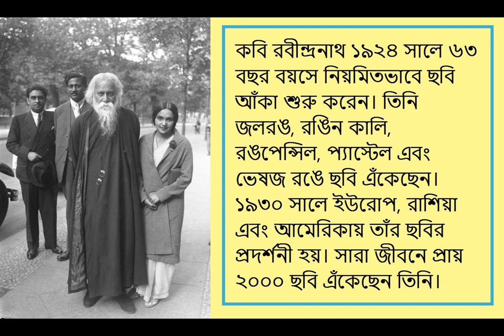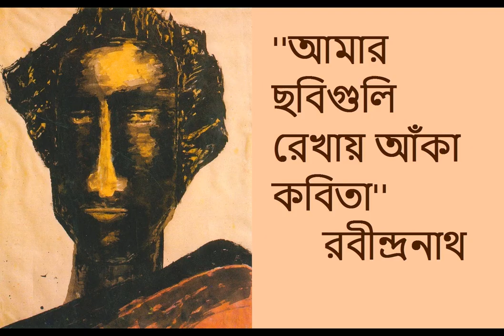রবীন্দ্রনাথের চিত্রশিল্প - সেরা ১০ ছবি BEST 10 PAINTINGS OF PAINTER RABINDRANATH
কবি রবীন্দ্রনাথ ১৯২৪ সালে তাঁর ৬৩ বছর বয়সে ধারাবাহিকভাবে ছবি আঁকা শুরু করেন। তিনি জলরঙ, রঙিন কালি, রঙপেন্সিল, প্য়াস্টেল এবং ভেষজ রঙে ছবি এঁকেছেন। ১৯৩০ সালে ইউরোপ, রাশিয়া এবং আমেরিকায় তাঁর ছবির প্রদর্শনী হয়। সারা জীবনে প্রায় ২০০০ ছবি এঁকেছেন তিনি। আঁকিবুকি থেকে তাঁর ছবি আঁকা শুরু, তারপর এঁকেছেন অদ্ভুত সব জীবজন্তুর ছবি।
‘’_____________এরা সেই সব প্রাণী যারা হয়ত বাস্তবে জন্ম নেওয়ার সুযোগটা খুইয়েছে।‘’
কাল্পনিক জীবজন্তু ও অদ্ভুত অবয়ব ছাড়াও বহু প্রতিকৃতি, ড্রইং ও অসংখ্য় নিসর্গ দৃশ্য় এঁকেছেন তিনি। যদিও যামিনী রায়ের কাছে তিনি স্বীকার করেছেন,
‘’_______________আমার কোনও আর্টস্কুলের প্রথাগত শিক্ষা নেই, হয়ত সেই অর্থে চিত্রকলা হিসেবে আমার ছবি অসম্পূর্ণ।‘’
ছবি আঁকার সময়ে রবীন্দ্রনাথ ব্য়বহার করতেন পেন, ব্রাশ, হাতের আঙুল এমনকী তার পোষাকের প্রান্তভাগ পর্যন্ত। ছবি আঁকতেন সকাল থেকে দুপুর অবধি। স্বর্ণালী হলুদ তাঁর প্রিয় রঙ এবং বহুল ব্য়বহার করেছেন কালো ও ডার্ক চকোলেট রঙ।
২০১০ সালে লন্ডনে সথবি- নিলামে তাঁর ছবির দাম ওঠে ২.১৩ কোটি টাকা।

চিত্রশিল্পী রবীন্দ্রনাথ, সেরা ১০ ছবি BEST 10 PAINTINGS OF PAINTER RABINDRANATH

1 PHOTO BY Tagore German Federal Archive
At sixty, Tagore took up drawing and painting; successful exhibitions of his many works—which made a debut appearance in Paris upon encouragement by artists he met in the south of France were held throughout Europe. He was likely red-green colour blind, resulting in works that exhibited strange colour schemes and off-beat aesthetics. Tagore was influenced numerous styles, including scrimshaw by the Malanggan people of northern New Ireland, Papua New Guinea, Haida carvings from the Pacific Northwest region of North America, and woodcuts by the German Max Pechstein. His artist's eye for his handwriting were revealed in the simple artistic and rhythmic leitmotifs embellishing the scribbles, cross-outs, and word layouts of his manuscripts. Some of Tagore's lyrics corresponded in a synesthetic sense with particular paintings. (English copy : wiki)